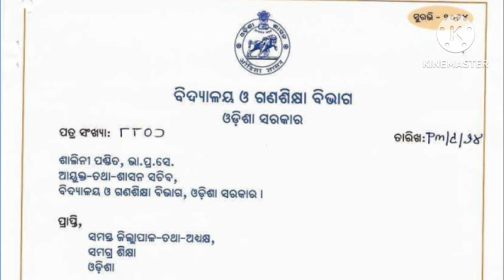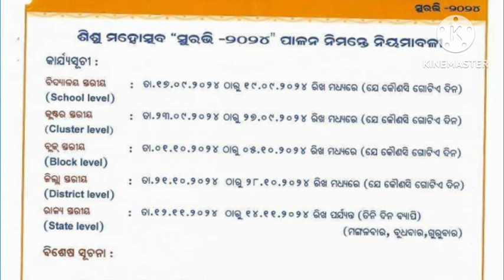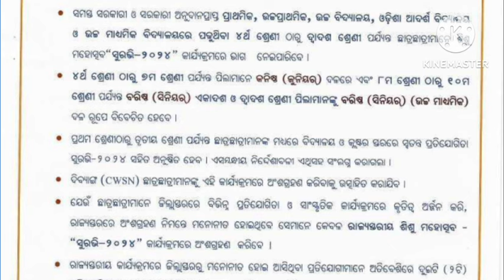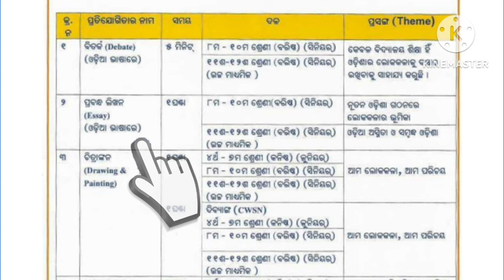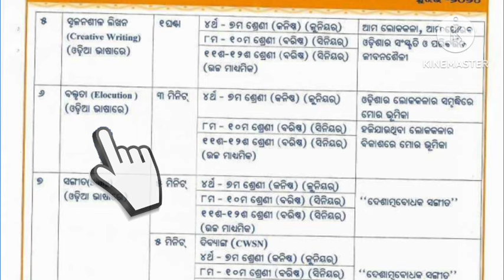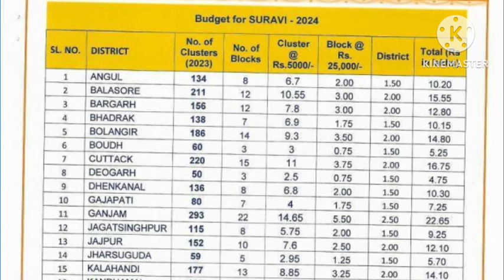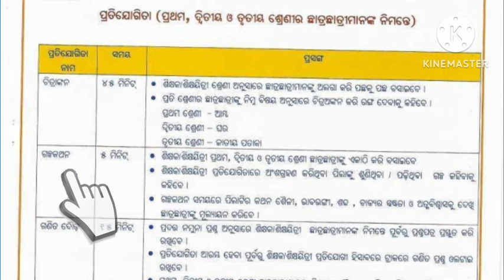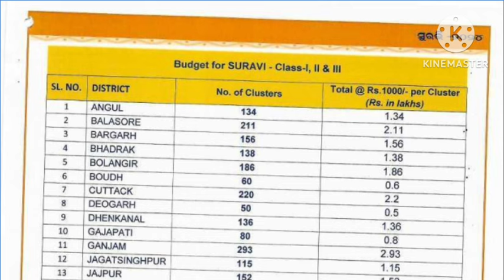SURAVI 2024 GUIDELINES